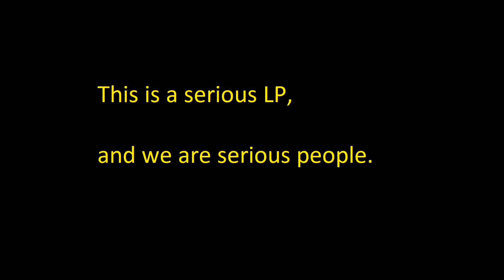The Black Parade, day 82 - Nozik Grubb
We do very strange things before the recordings start. Normally this gets cut out and we handle ourselves like adults. Not this time.